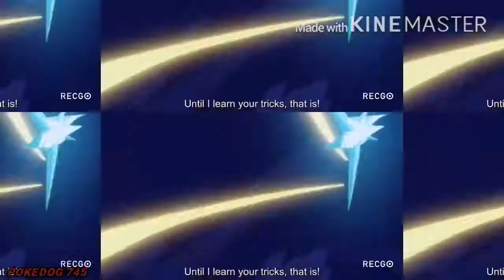Multifandom MEP - Part 8 for LightWolf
Anime/Show: Pokémon, BNA: Brand New Animal, How To Train Your Dragon 2, Kipo and the Age of Wonderbeasts.
Song: Leave It All Behind by Cult to Follow.
The clips are used for nothing else than PROMOTION of the anime and its content creators. The audio used is to promote the artist.
I don’t make any profit out of this.

Due to COPPA rules, if you are under the age of 13, you are not allowed to watch this video.

AMV Creators you can support:
- AMV POKEMASTER10001
- Aliya Everything
- AlolanVulpix AMV
- Aida Lyrics
- Bleck PKM
- Blue_ Špytrø
- Catra_EditZ_owo
- CuteSylveon AMV
- Charizard AMV’S
- Corona
- CrazyGlaceon AMV
- CrazySylveon AMV
- CrystalHeart112
- CTS Editz
- Cute Leafeon AMVS
- CuteSylveon AMV
- Eevee Amv
- Eevee_Luna_Gacha_AMVS
- ElectroBlastLuigi
- FairySylveon AMV
- Feurigel1806
- Glacy The Crazy Lover
- Glacytale
- Icebug Z
- Jessij Crazy
- Jolteon LightningPaw
- JoshyYoshi
- KawaiiTale :3
- KingZamazenta AMV’s
- Lady Skyletta AMVs
- LadySylveon AMVs
- Leeks
- LightyUmbreon AMV
- Lita & Iridio/Lita & Iridio 2
- LovelyEspeon AMV
- lovely glaceon amv’s
- LuxrayZekrom96
- Lycanroc Editz
- 64man100
- Mafec333
- MetooWhale55900
- MWSylveon
- PikaGirl AMV
- Pokémon Scholar
- Princess Espeon AMV
- PT • Olcia
- Replica Gaennan AMV
- Shiny Zorua/Black
- SophiaThe PokemonMaster
- SunGlaceon AMV
- SunShine Love
- SunUmbreonError AMV / SunShinyUmbreon AMV
- SunSylveon AMV
- SunVaporeon AMV
- StarEspeon AMVS
- StrangerEleven Editz
- The SylveonTale
- Trixster Wolf
- Typhlosion Editz
- WildWolfFury
- Zario AMV’s
- Zeraora Editz